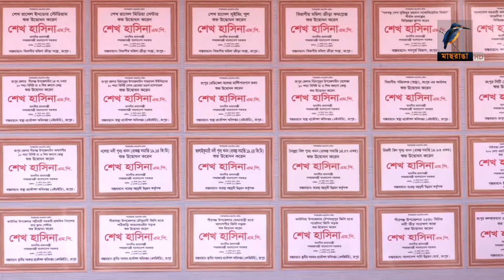নৌকায় ভোট দিলে মানুষের ভাগ্য বদলায়-প্রধানমন্ত্রী | Maasranga News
2 Bir Uttam Ziaur Rahman Road (New Airport Road)